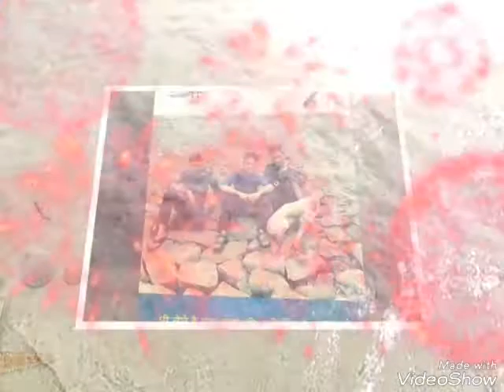Qismat badalti dekhi Rakesh kushwah